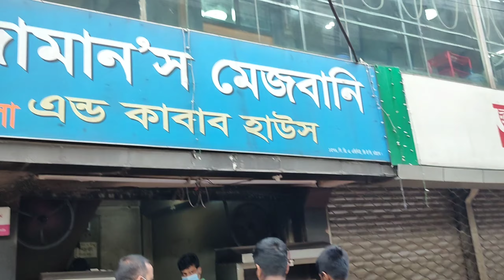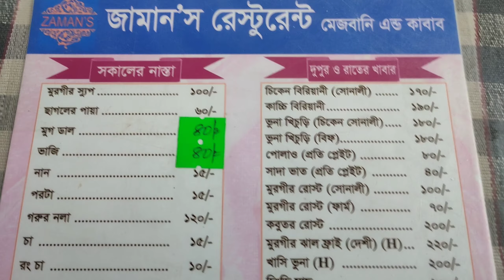চট্টগ্রামে জামান হোটেলে অসাধারণ সকালের খাবার👌👌| Best Breakfast in Chattogram | Imtiaj The Bong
আসসালামু আলাইকুম।  কি অবস্থা সবার? আশা করি সবাই একদম ঠিক ঠাক আছেন। চট্টগ্রামে প্রচুর লোকাল খাবার ট্রাই করেছি যদিও কিন্তু ওদের লোকাল খাবার ভালো না তেমন একটা। কিন্তু ওদের জনপ্রিয় কিছু রেস্টুরেন্ট আছে যার মধ্যে হোটেল জামান রেস্টুরেন্ট অন্যতম। ওদের প্রচুর শাখা রয়েছে চট্টগ্রামে। আসলে এখানকার সকালের খাবার যে কতোটা ভালো এইটা না খেলে বিশ্বাস করা বা বুঝানো সম্ভব না। যাই হোক ওদের লোকাল খাবারের থেকে এই খাবার খেয়ে আমি বেশ সন্তুষ্ট।।।।।